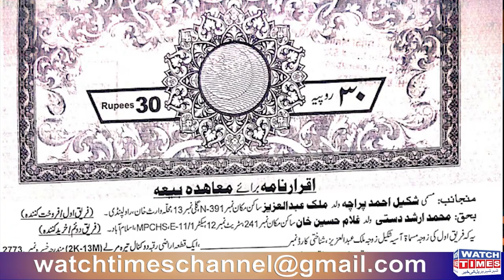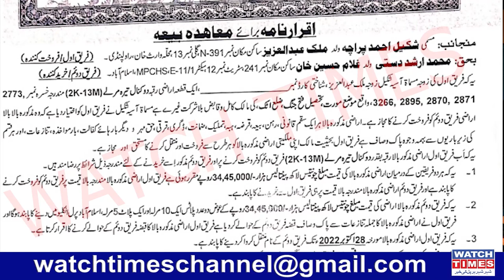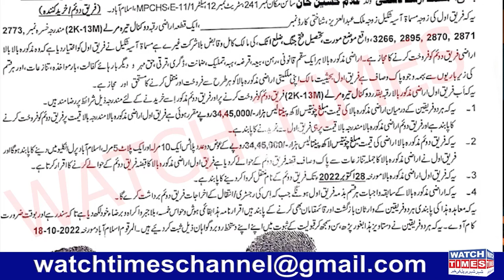Pearl Enclave Islamabad | Arshad Dasti Shahid Dasti Fraud Update | Pearl Enclave Rent Land Stamp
Pearl Enclave Islamabad | Arshad Dasti Shahid Dasti Fraud Update | Pearl Enclave Rent Land Stamp Pearl Enclave Islamabad CEO FIR Arshad Dasti Shahid Dasti Pearl Enclave Reality Faisal Town Administration Launched FIR Against Pearl Enclave Islamabad Chairman Arshad Dusti Shahid Dusti and others
Facebook Watchtimes